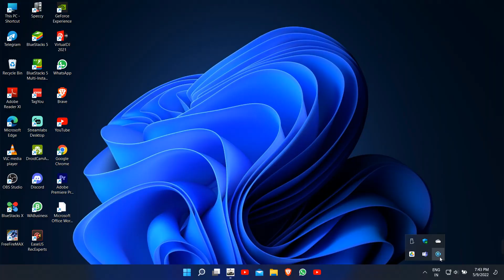Asphalt 9 Special Event